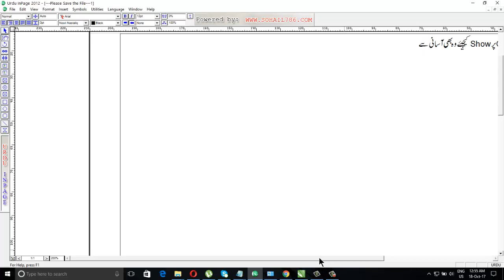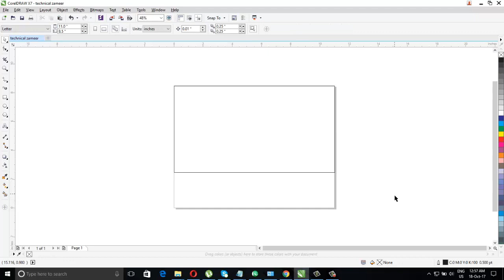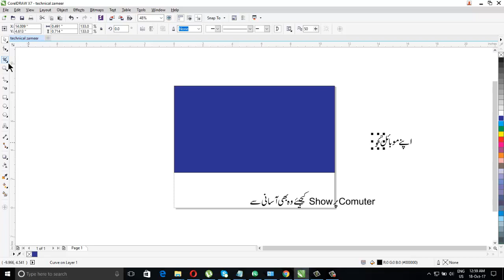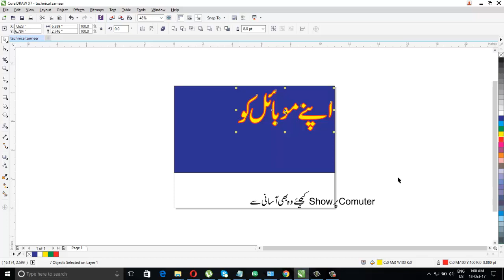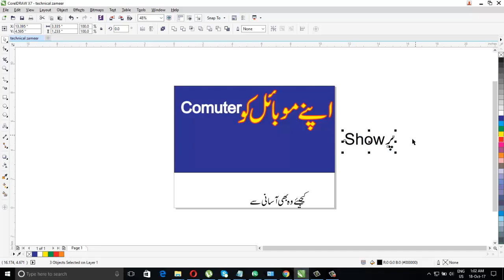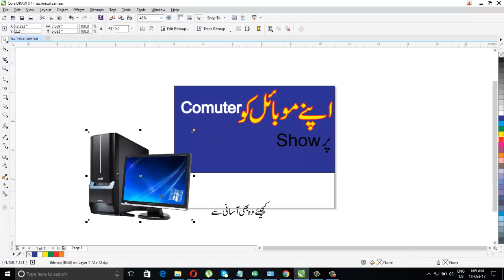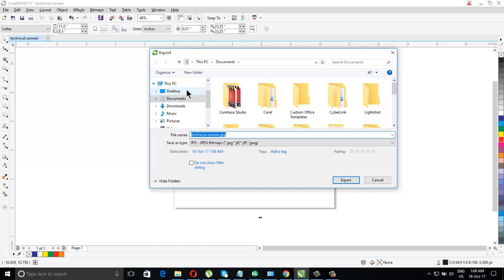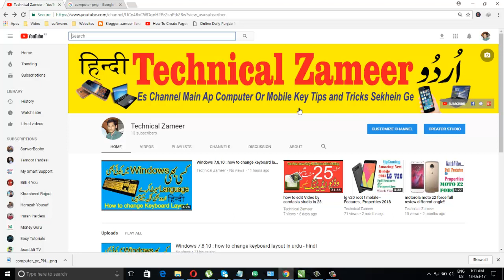creat a professional thamnail in coral draw x6,x7,x8 urdu hindi[2018]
[urdu-hindi] creat a professional thamnail in coral draw x6,x7,x8 [2018] in this video i will tell you about how to design thambnail for youtube in professional style with technical zameer. so watch my full video

es video main men ap ko batoan ga kis tarah ap apni video to coral drow men design kr sakte hain

2-How to Create a thumbnail for YouTube in Urdu and Hindi video tutorial?
5-how to make thumbnail for youtube video without training in coreldraw ...